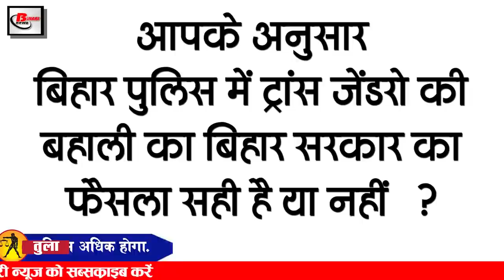Get Today Bihar Evening news of 19 Jan on DGP SK Singhal, Shyam Rajak, Shahnawaz ,Bihar Weather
Latest today Bihar evening news of 19 January on DGP SK Singhal, Shyam Rajak, Shahnawaz Hussain,Mukesh sahini,Bihar Weather

1. Before the general budget, Bihar government demanded from the central government

The general budget is going to be presented soon, however, even before the budget is presented, the Bihar government has placed many demands before the central government, under which Deputy Chief Tarkishore Prasad has kept many demands related to Bihar.

2. We are working to strengthen the party

We are paying special attention to the strengthening of the party these days, a youth unity conference was organized in this regard. The program was organized under the chairmanship of the chairman of the party's youth cell, Ravindra Shastri.

3. Extended tenure of DGP SK Singhal

DGPSKSinghal was facing criticism for several days due to the increasing crime in Bihar, although now his tenure has been extended. According to the information received, Bihar DGP SK Singhal's tenure has been extended for two years. .

4. RJD corrects his mistake regarding

RJD has rectified the mistake made about Shyam Rajak. Shyam Rajak has been promoted in RJD in just 11 days.

5. Maintenance work of tube well will begin
Preparations have started for the operation of tube wells, according to the information received, now along with the repair of these perishable watercourses, preparations are being made to entrust the maintenance work of the public representatives.

6. BJP leaders ShahnawazHussain and MukeshSahni win

Shahnawaz Hussain and Mukesh Sahni had filled their nominations on the two vacant seats of Bihar Legislative Council on the previous day, while the nomination of both of them is almost certain to go to the Legislative Council.

7. There is still more time for cabinet expansion

There has been a break once again on the expansion of the cabinet in Bihar, till last day there were reports that perhaps the cabinet is going to be expanded today.

8. Cold day alert issued in 26 districts of Bihar

9. Tejashwi Yadav said to parade in front of the President

The Bihar government has issued its statement about the deteriorating law and order in Bihar, although it has been seen that the government has been targeting the government for the past several days.

10. Banking Personnel Selection Institute IBPSrecruitment2021 vacancies in various posts
Institute of Banking Personnel Selection IBPS has sought application for 6 posts in total including Analyst Programmer, IT System Support Engineer, IT Engineer. Candidates have BE / B in Computer Science or Information Technology for these posts. It is mandatory to have Tech / MCA / M.Sc degree. The prescribed age limit for these posts has been fixed from 21 to 35 years. Interested and eligible candidates can fill the application by visiting IBPS official by 08/02/2021.

11. The service of village court in Bihar will now be for sixty years

12. Airlines to Darbhanga canceled due to bad weather

13. High court gives advice to the government regarding the restoration of trans gender in Bihar Police
The resumption of trans gender was announced in Bihar Police a few days ago.

According to you, Bihar government's decision to restore trans gender in Bihar Police is correct or not.